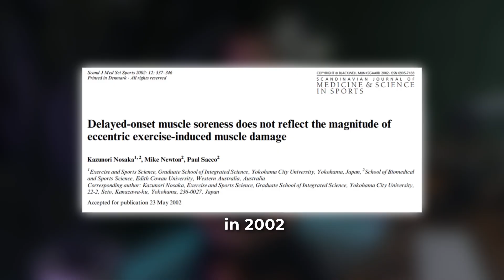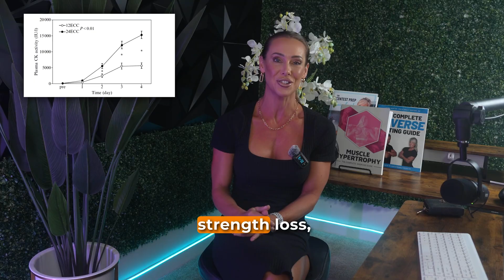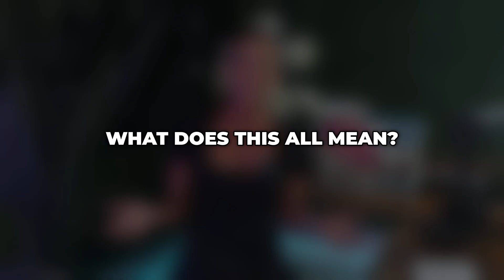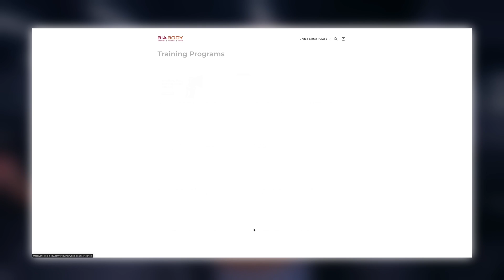Sore but Not Growing? What Research Reveals About Muscle Soreness, Damage, and Progress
Today I’m diving into one of the biggest misconceptions in fitness — the belief that more soreness equals more muscle damage, and therefore, better gains.

We’ve all heard it: “If you’re not sore, you didn’t train hard enough.” But is that actually true? Let’s look at what the science says.

In this video, I break down a classic 2002 study by Nosaka et al. that tested whether delayed onset muscle soreness (DOMS) really reflects the magnitude of muscle damage. The findings might completely change how you judge your workouts.

Here’s what we’ll cover:
✅ What muscle damage actually is — and how it’s measured
✅ Why DOMS doesn’t always reflect true damage
✅ The real markers of muscle damage that matter
✅ Why muscle soreness isn’t a reliable indicator of hypertrophy
✅ How you can still grow muscle without feeling wrecked after every session

By the end, you’ll understand why soreness is just one piece of the puzzle — and not the best one to measure progress.

Timestamps:
00:00 – Intro: Does soreness equal muscle damage?
00:23 – The study that challenged this belief
01:09 – What muscle damage actually looks like
02:18 – The most reliable markers of true damage
03:08 – Study design and methods explained
04:06 – Key findings from Nosaka et al. (2002)
05:11 – Why soreness didn’t correlate with muscle damage
06:03 – Implications for your training and recovery
07:30 – Soreness vs. hypertrophy: what really matters
08:34 – Final takeaways and evidence-based advice
08:56 – How to measure real progress
09:20 – Join my community and access my training tools

Helping Women Feel Better Through:
👉🏼 Stronger body image & self-confidence
👉🏼 Increased strength, hypertrophy & fitness
👉🏼 Smarter nutrition & science-based programming
👉🏼 Better performance, recovery & injury prevention
👉🏼 Practical tools you can actually use every day

★ Instagram (daily tips & behind-the-scenes): @hollytbaxter

About Holly:
Holly T. Baxter, A.P.D. — Online Nutrition & Physique Coach
World Champion Natural Fitness & Figure Model | IFBB Bikini Pro
M.S. Dietetics | B.S. Food Science & Nutrition